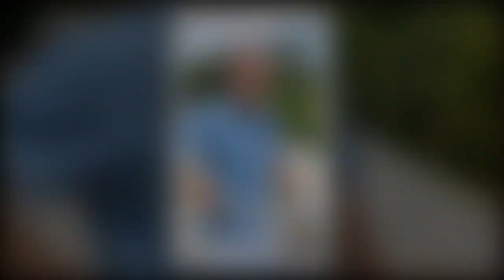Sophie Davant et son ex Pierre Sled : retrouvailles complices à Rome !